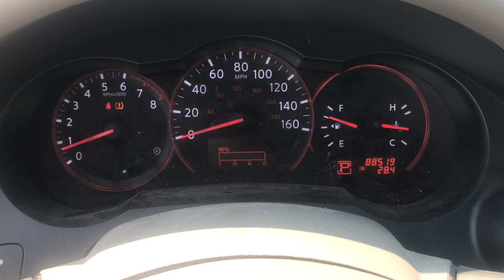How To Reset Maintenance Required Light 2007-2012 Nissan Altima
Here are some of the things I use daily when working on cars:

--- OBD II Scanner
--- Oil Life Reset Tool
--- Microfiber Towels
--- Heavy Duty Jumper Pack
--- Pocket Sized Jumper Pack
--- 12v Battery Charger